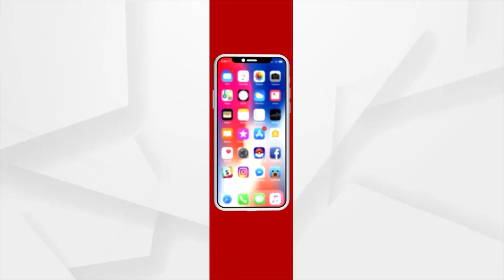୩ ଦିନ ହେଲା ଚିଲିକାରେ ଫସିରହିଛି ଡଙ୍ଗା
ଚିଲିକାରେ ଫସିରହିଛି ଡଙ୍ଗା । ୩ ଦିନ ହେଲା ଚିଲିକା କୂଳରୁ ୨ ଶହ ମିଟର ଦୂରରରେ କଲକତି ଦଳ ଭିତରେ ଫସିଯାଇଛି । କୃଷ୍ଣପ୍ରସାଦ ଜେଟି ନିକଟରେ ଏହା ଅଟକି ରହିଥିବା ସୂଚନା ଦେଇଛନ୍ତି ମାଲୁଦ ଅଗ୍ନିଶମ ଅଧିକାରୀ।